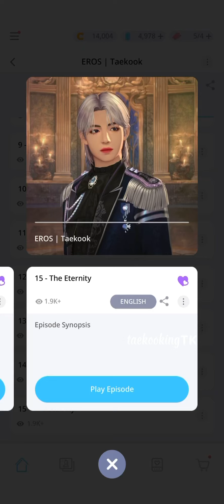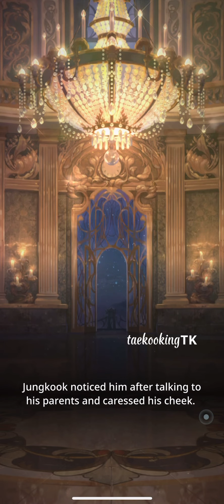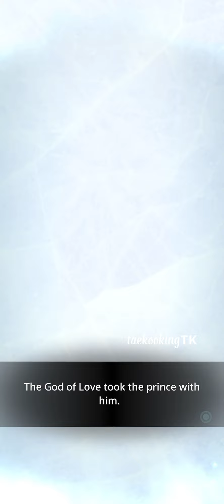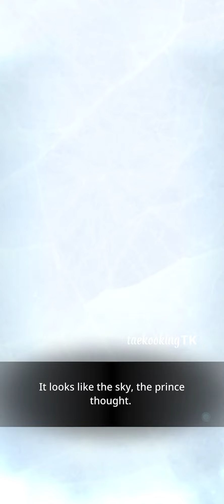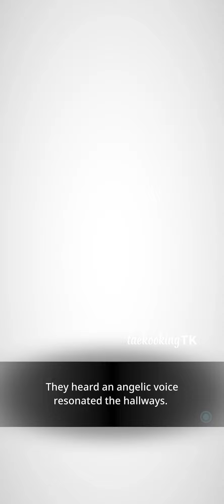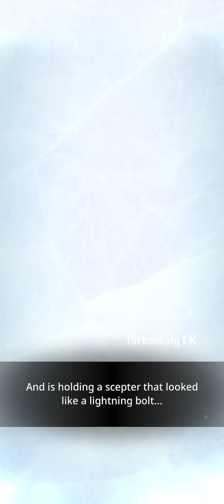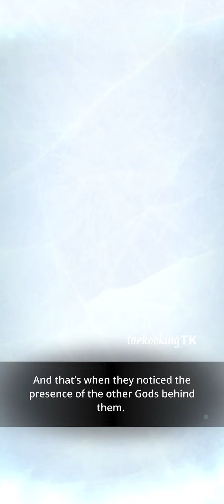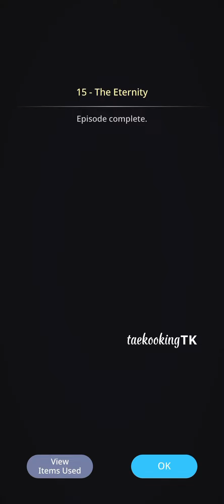Eros | Taekook | Episode 15 | BTS Universe Story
Hi! This is taekooking from BTS Universe Story. This is my own story, if you see a similar one, please report them or let me know.